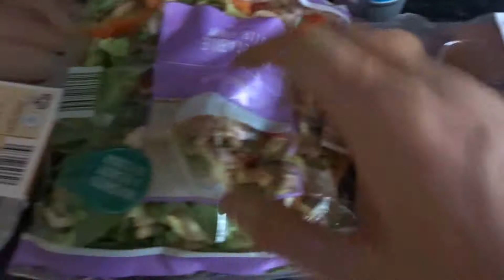Delt Destruction | Drop sets | Overnight Oats | Shoulder & Arm Workout